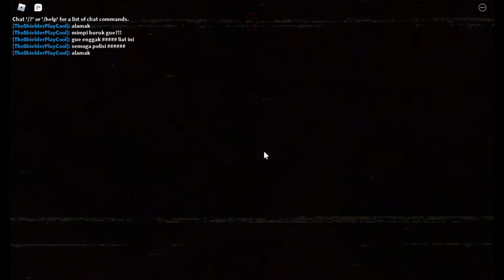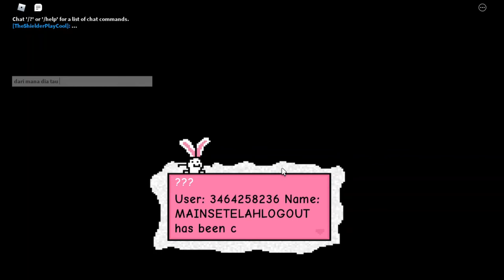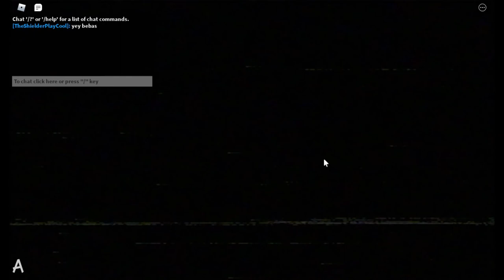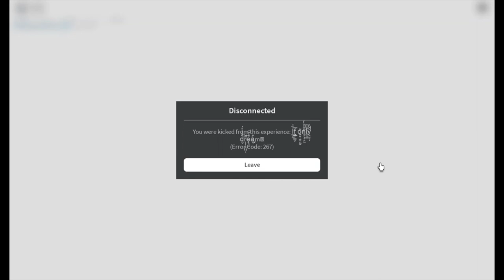ROBLOX BunnyTale - (All Endings)